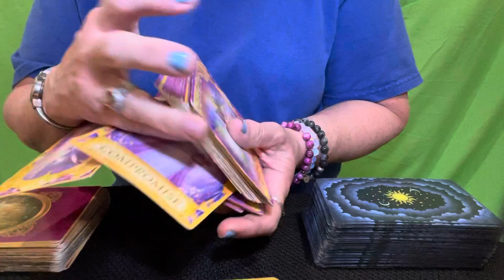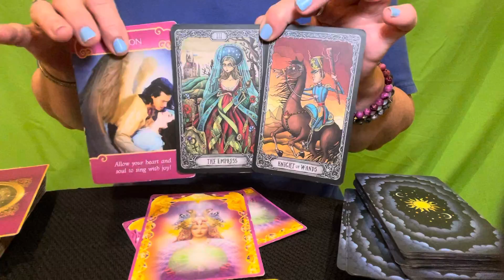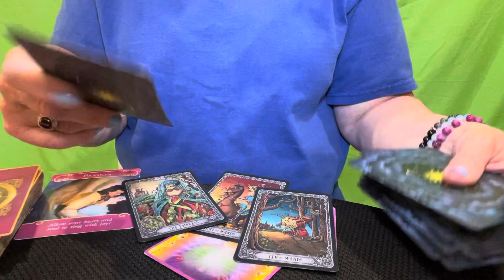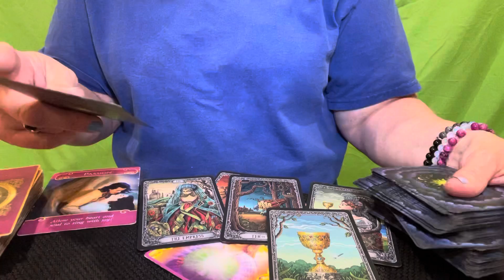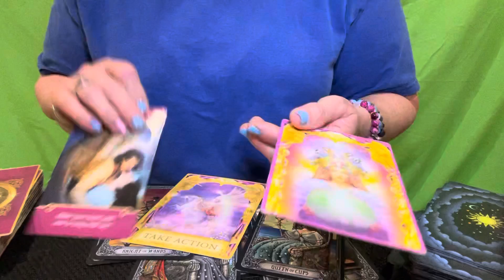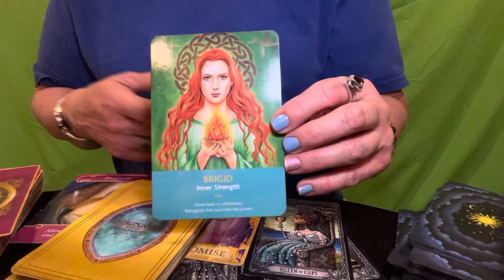LEO 🥰 YOU WON’T BELIEVE THIS! Weekly Love Messages for March 5, 2022. DivineCounterpart￼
Thank you to The Quirky Lotus!

The Dark Mansion Tarot by Taroteca Studio, purchsed from their website.

Romance Angels Oracle Cards by Doreen Virtue
Angel Answer Oracle Cards by Doreen Virtue

Not sure of the name of the store.